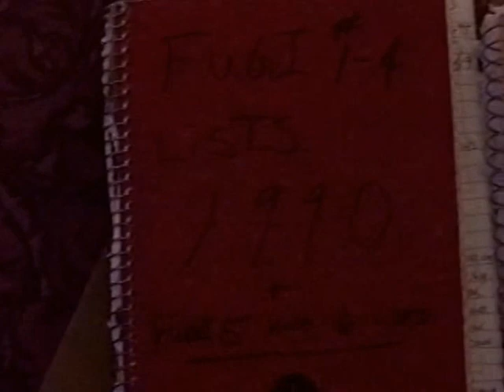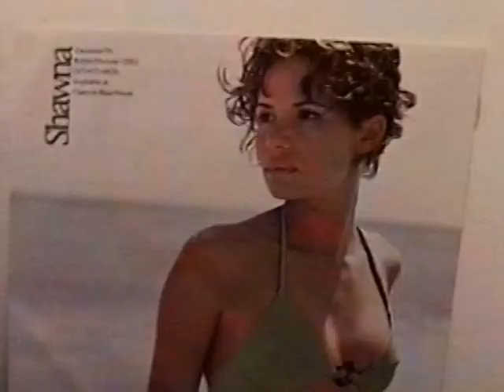RDMVTL 1820 ~ 6/9/1997 {MY STORY} STUDIO GEAR @ ENDICOTT , NY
STUDIO 4  ~ A minute at the studio checking on the gear.
(G)